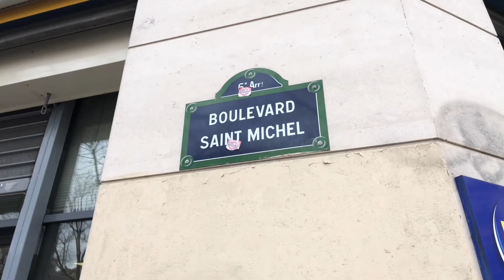🇫🇷 “QUARTIER LATIN” LIVE STREAMING IN PARIS (EDIT VERSION) 05/02/2021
LAVE STREAMING IN PARIS#PARIS4K#4K PARIS#